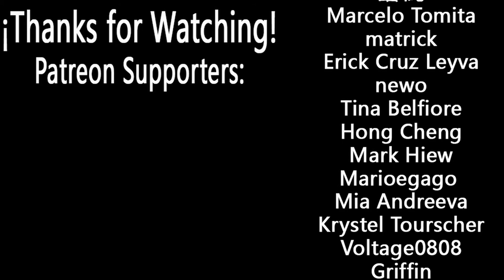Yu Yu Hakusho OP "Smile Bomb" Cello Cover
Hi everyone! As always thank you for all your support, stay safe with your loved ones and I'll see you real soon!

Anime: Yu Yu Hakusho
Song by Amanda Lee
Cello Transcription: Stephan Bookman